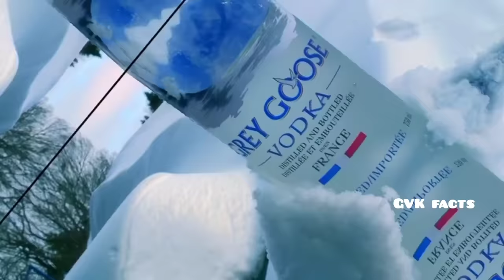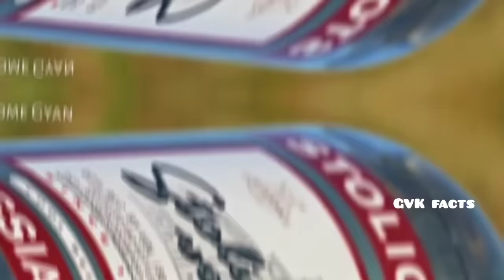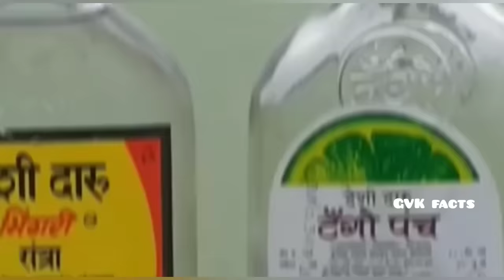Whiskey, Vodka, Rum, Wine, Brandy Champagne మద్య తేడా ఏంటి ?Facts In Telugu Interesting Telugu Facts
COPYRIGHT ANNOUNCEMENT

If any part of the contents of this channel is that your property(as a musician,label,image distribution or artist),please send me a personal message qnd your content will be removed within 24 hours. PLEASE DO NOT FLAG THE CHANNEL!